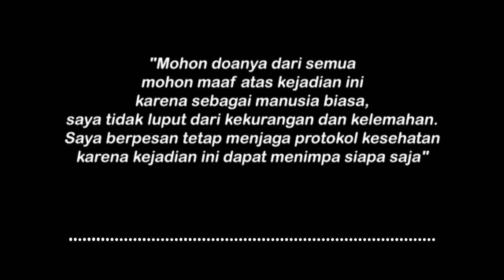Kondisi Terkini, KH. Dr. Mohammad Idris, MA (27/11/2020)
Mohon doanya dari semua,
mohon maaf atas kejadian ini,

karena sebagai manusia biasa,
saya tidak luput dari kekurangan dan kelemahan.
Saya berpesan tetap menjaga protokol kesehatan
karena kejadian ini dapat menimpa siapa saja